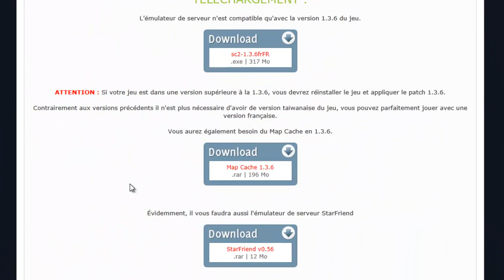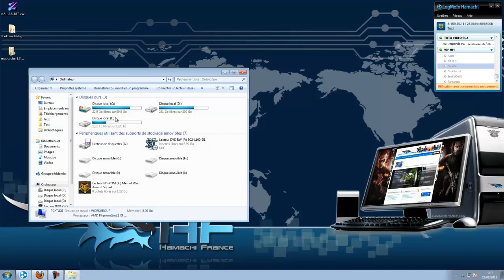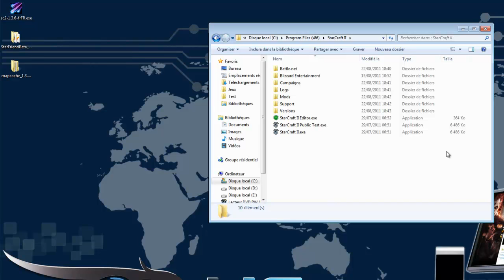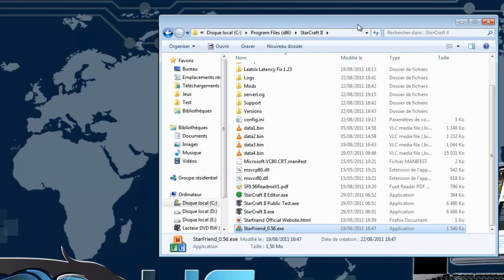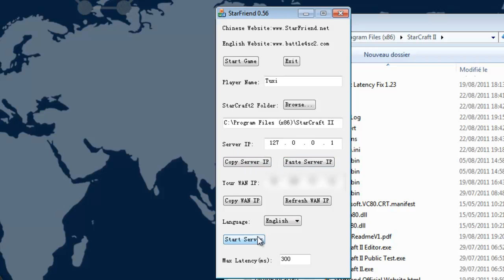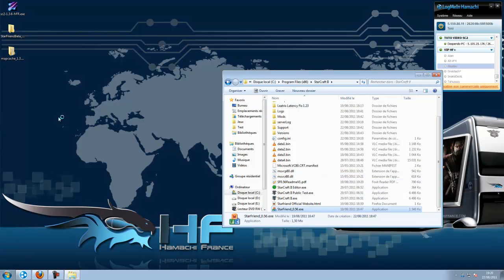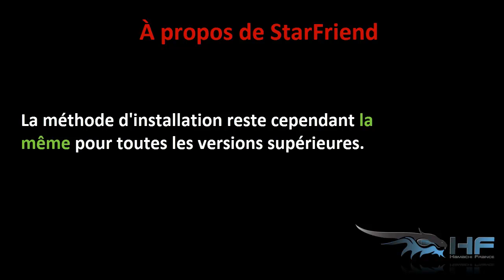[Tuto] Starcraft 2 in LAN using Hamachi & StarFriend 0.65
English subtiles are now enabled, enjoy non-french people ! :D

Patch 1.3.6